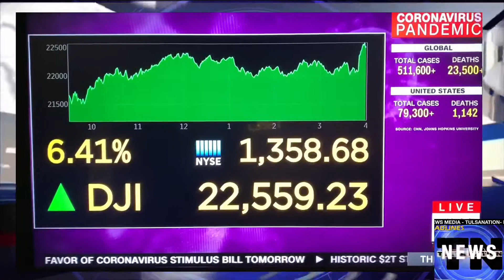News Alert Afternoon Update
‪NewsAlert Thursday CoronavirusPandemic TN BreakingNews ‬